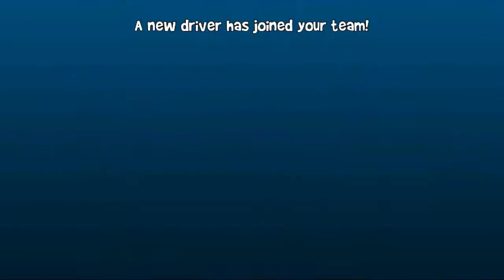# Beach Buggy Racing 2 Unlocks new driver Clutch !! Gameplay#2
beach buggy racing 2 unlocks new driver the clutch.